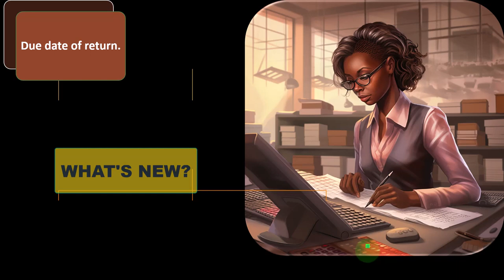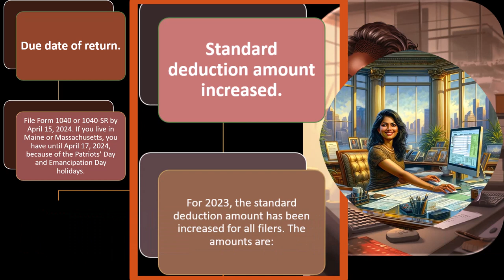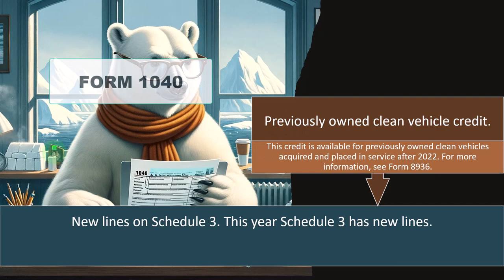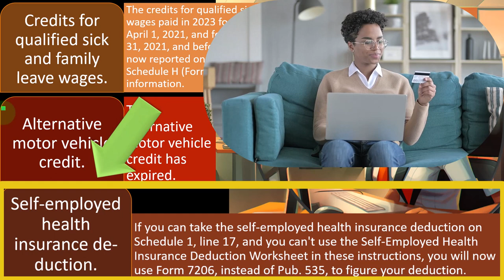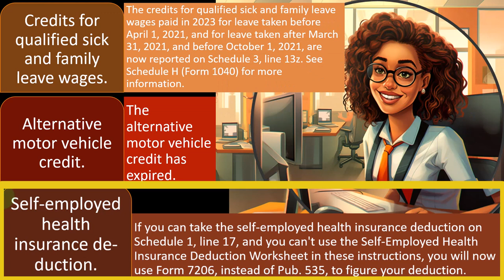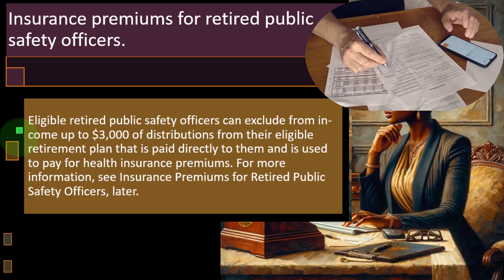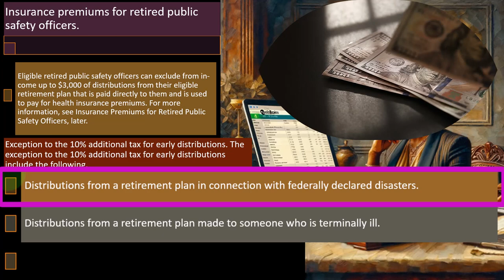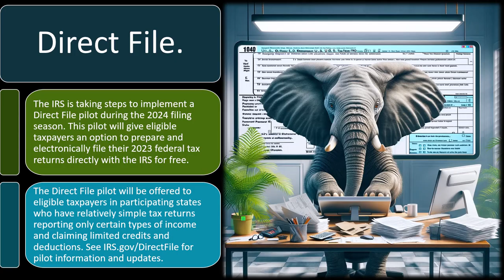What's New 1135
What's New
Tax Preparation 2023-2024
0:40 - Key Changes for 2023
4:25 - Tax Credits and Deductions
7:26 - Specific Credits
9:50 - Qualified Charitable Distribution
11:44 - Required Minimum Distribution
14:09 - Insurance Premiums for Retired Public Safety Officers
15:17 - Exceptions to the 10% Additional Tax for Early Distributions
18:44 - IRS Direct File Pilot for 2023
Explore the essential updates and hacks for income tax preparation for the year 2023. This video covers everything from key changes in tax regulations to practical tips on maximizing your returns. Learn about the new standard deduction amounts, tax credits, and deductions available, including specifics on the child tax credit and clean vehicle credit. We also dive into the IRS Direct File pilot for 2023, qualified charitable distributions, required minimum distributions, and much more. Perfect for individuals looking to navigate the tax season with ease. Don't miss out on valuable information to help you prepare your taxes efficiently